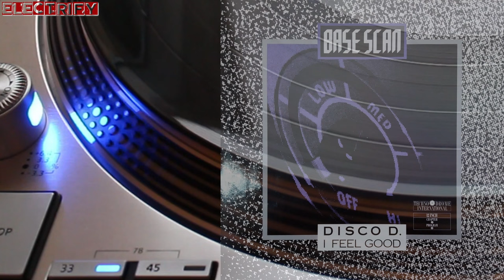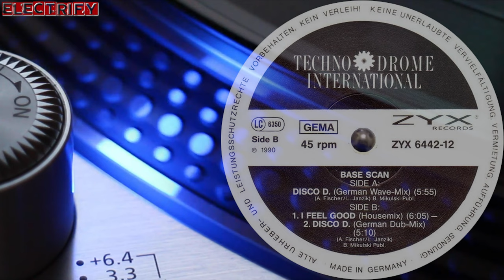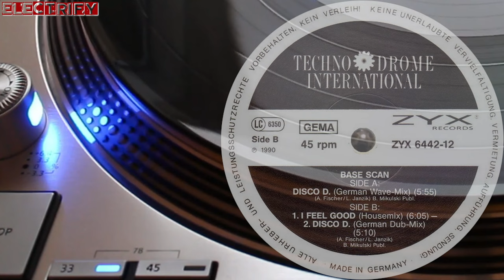BASE SCAN - DISCO DEUTSCHLAND (GERMAN DUB-MIX) (℗1990 / ©2021 / ©2022)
1990 BASE SCAN;
1990 ZYX RECORDS, ZYX 6442-12;
1990 ZYX RECORDS, ZYX 6442-8;
1990 TECHNO DROME INTERNATIONAL, CHAPTER 2 - PROGRAM 10;
2021 INJECTION RECORDS, I 1058;
2022 ELECTRIFY.